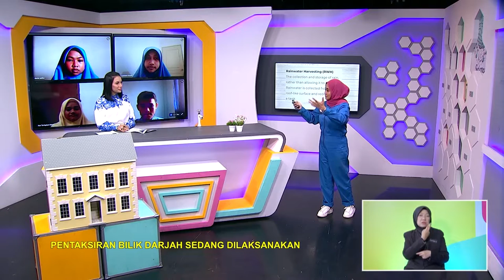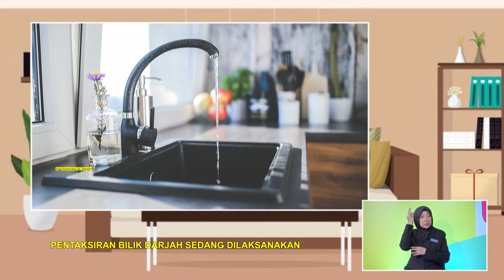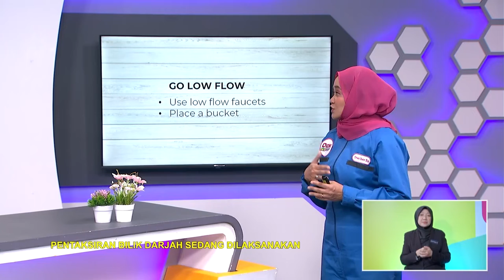Menengah Rendah (2022) - Klip | Bahasa Inggeris - Eco-Friendly Home Tips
Tajuk : Bahasa Inggeris (Ting 3): A Place to Call Home - Eco-Friendly Home Tips
Guru : Emily Syafirah Zamrod
Pupils are introduced to different types of occupation related to home improvement and the usage of verb “BE GOING TO” for future plans.